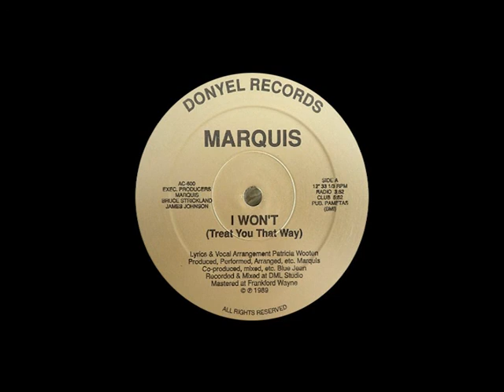MARQUIS - I WON'T